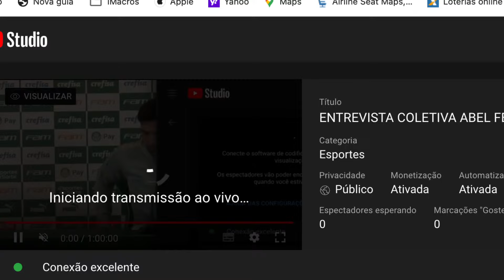ENTREVISTA COLETIVA ABEL FERREIRA - PALMEIRAS X INTER DE LIMEIRA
ENTREVISTA COLETIVA ABEL FERREIRA - PALMEIRAS X INTER DE LIMEIRA em partida realizada pelo Campeonato Paulista de 2.024